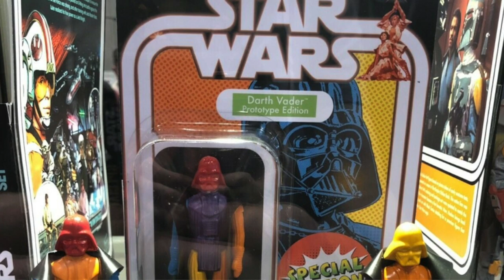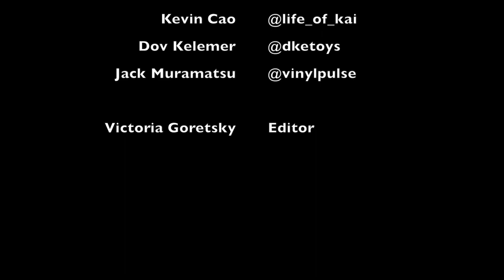Toy Geeks: Behind the Counter S3E20 - "We Spent Money at SDCC 2019"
SPECIAL GUEST…

We came, we saw, we spent money even though we didn't really want to... who are we kidding, we loved it and we are reviewing everything we got!

THE ARTIST OF THE MONTH…
Show us YOUR favorite toy artist! Post or share your favorite toy artist on our Facebook wall, we will pick one artist to be the ARTIST OF THE MONTH and you will get a mention on the show.

HOW DO YOU WATCH?...
Show us how YOU watch the show! and post a creative picture of how you watch the show, while working? Playing with toys? Under Water? Tag us in the picture, we repost it and feature it in the show!

Make a video of yourself saying “I am (Your Name) from (Promote your company) and you are watching Toy Geeks: Behind The Counter” send it to us and we may use it as the beginning cold open bumper of one of our episodes! Get creative, do cool stuff, are you working? Playing with toys? Under water? the better the video the better your chances! (Horizontal Video, No more than 15 seconds long, please email to )

MAIL TIME!...
Send us stuff! We love stuff! Your art? Toys you want us to review? Gifts? We will open on the show and mention you as we review your stuff! Who knows? It may even be SHELF WORTHY!
Send to: 3D RETRO C/O TOY GEEKS 1851 S Victory Blvd, Glendale, CA 91201

If you like us, like really like us then sponsor us!